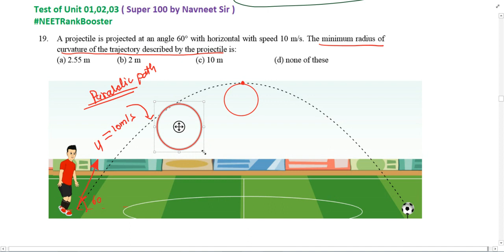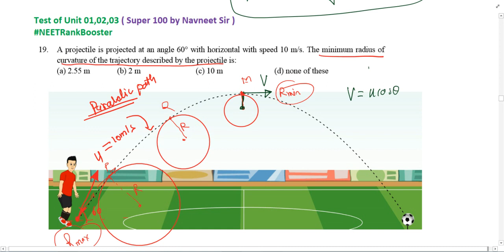A projectile is projected at an angle 60 with horizontal with speed 10 m/s. The minimum radius of